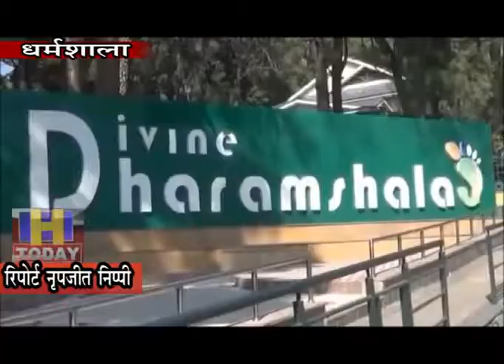2 NOV N 11 जिस प्रकार की मानसिकता होती है, उसी प्रकार से व्यक्ति बोलता कहा बिक्रम ठाकुर ने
जिस प्रकार की मानसिकता होती है, उसी प्रकार से व्यक्ति बोलता है। यह बात उद्योग मंत्री बिक्रम ठाकुर नेता विपक्ष मुकेश अग्रिहोत्री द्वारा की जा रही बयानबाजी को लेकर पूछे गए सवाल के जवाब में कही। धर्मशाला पुलिस ग्राउंड में देर शाम को इन्वेस्टर मीट की तैयारियों का जायजा लेने पहुंचे उद्योग मंत्री बिक्रम ठाकुर ने कहा कि आज से पहले इस तरह की इन्वेस्टर मीट प्रदेश में पहले कभी नहीं हुई। आज सीएम जयराम ठाकुर ने प्रदेश को नया विजन दिया है,